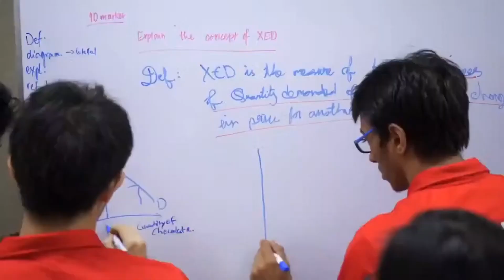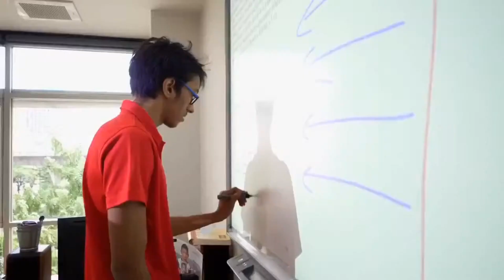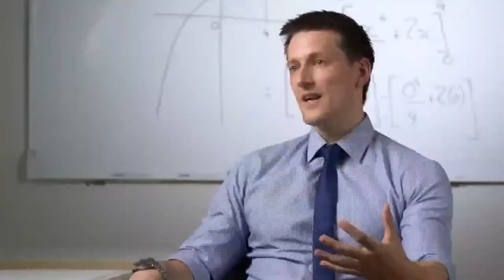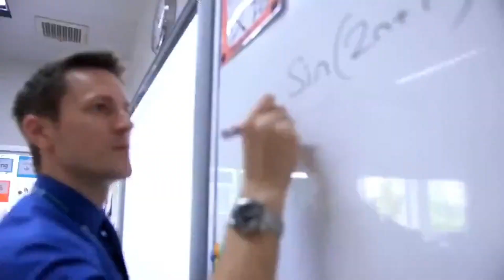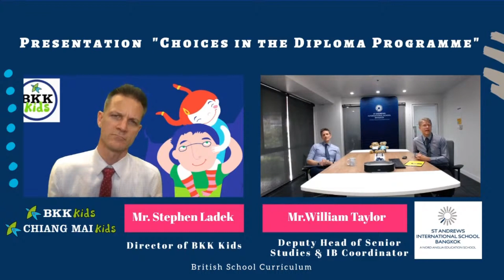The 2023 BKK Kids School Summit - St Andrews International School Bangkok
St Andrews International School Bangkok is one of 73 schools in the Nord Anglia Education (NAE) family. We offer a British educational curriculum with an international perspective that begins in Nursery and leads up to IGCSE examinations in Year 11, and culminates with the International Baccalaureate Diploma after completing Year 13. We are an inclusive school that invites children from all backgrounds and abilities to participate in the educational offerings on our diverse campus.